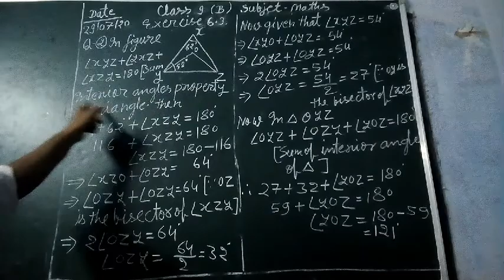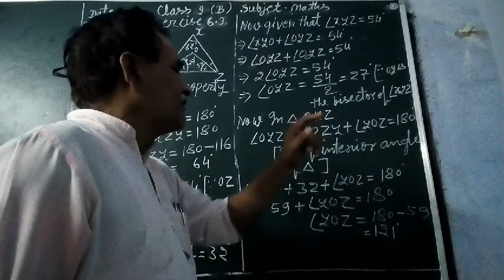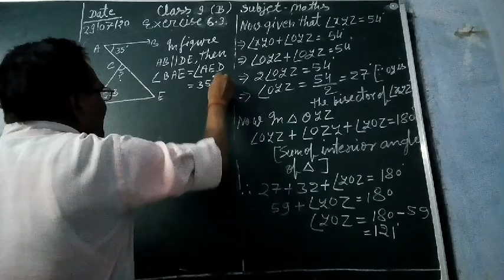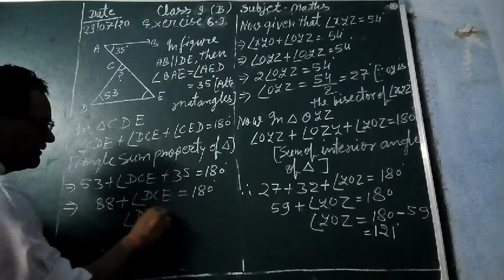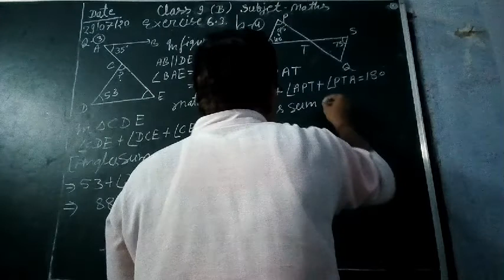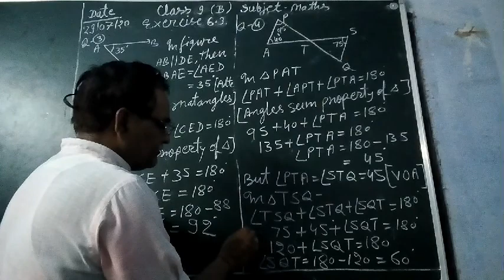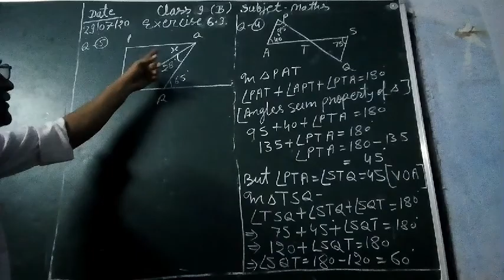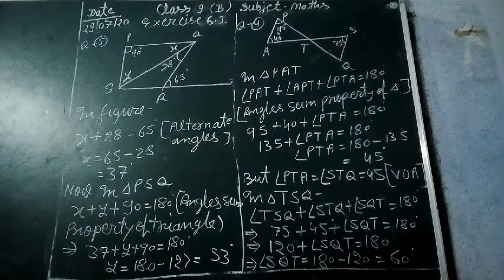CBSE 9th class